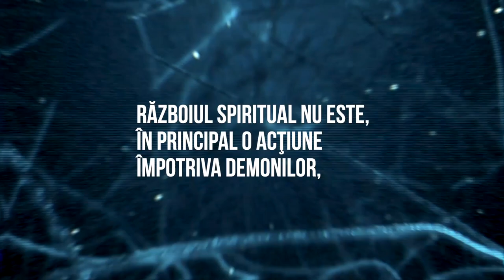Arta Războiului / Platoșa neprihănirii / Rei Abrudan